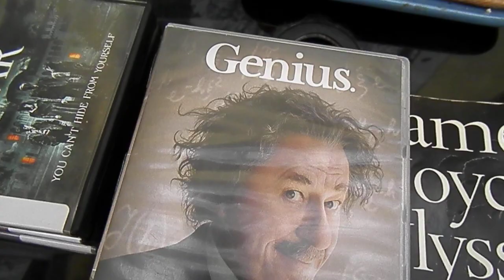Ghosts of War (a DVD review). James mainly talked about Genius (the TV series and Einstein).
March 15, 2023. 9:52 AM dinner: garlic toast with salmon, tomatoes, red bell pepper, and cucumber.
I also reviewed The Electrical Life of Louis Wain; The Little Things; Top of the Lake; and What Still Remains.